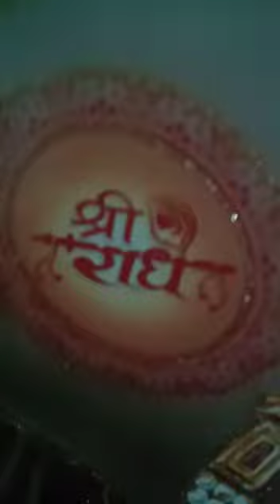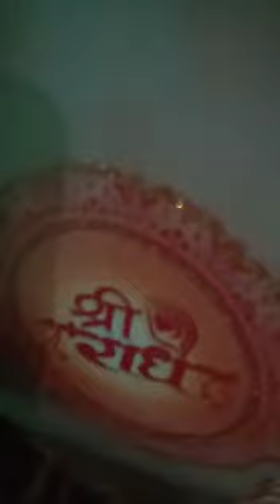jai shree krishna wadsap States 🙏🏻🔱🕉️🕉️🕉️